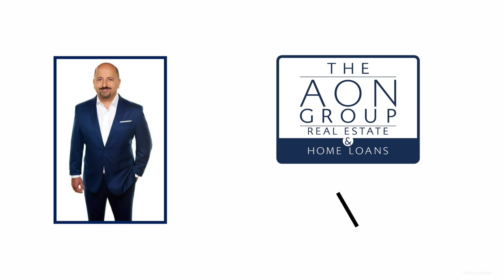Mike Aon | 3147 Greystone Dr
Nestled on one of Steele Canyons very rare 1 acre View lots with VIEWS of the golf course and relaxing mountain setting! This Gorgeous 5 bedroom home offers the dream family life with all that you need in a home! Backyard boasts a resort style living at its finest with Pool, Jacuzzi, Slide, Fire-pit, BBQ & Waterfalls! This is your very own tropical resort with palm trees to match! One full bedroom with its own private bathroom downstairs & 4 more large bedrooms upstairs! Solar paid in full, over-sized driveway, large view deck, fruit-trees and more! This home has been recently remodeled and upgraded inside with modern touches to impress! Private showings scheduled only!